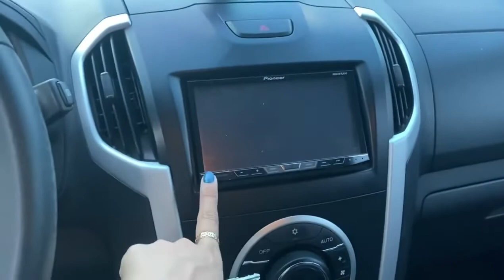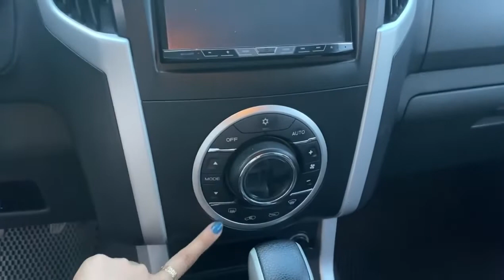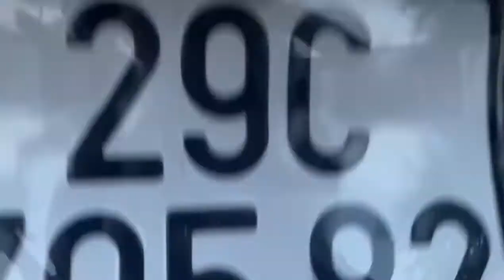Lê Hương Ô Tô Cũ Mới Về Bán Tải Isuzu Giá Rẻ #084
Lê Hương Ô Tô Cũ Mới Về Bán Tải Isuzu Giá Rẻ.